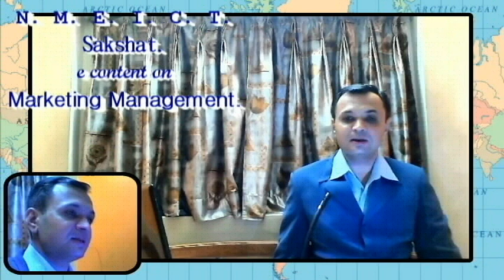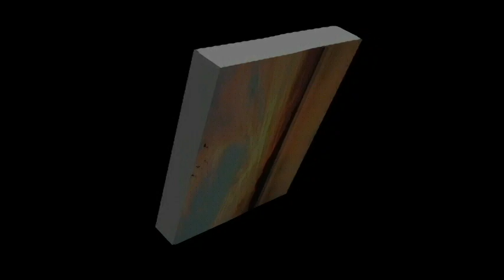New issues in marketing